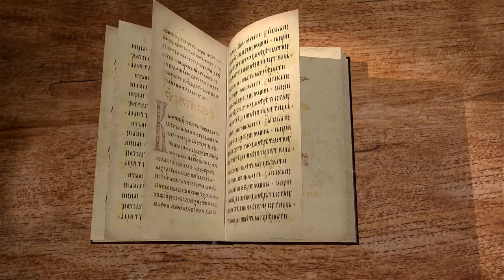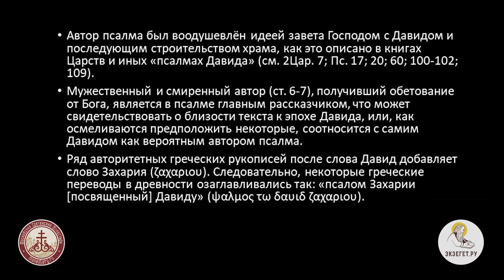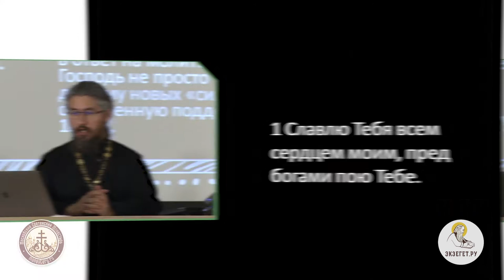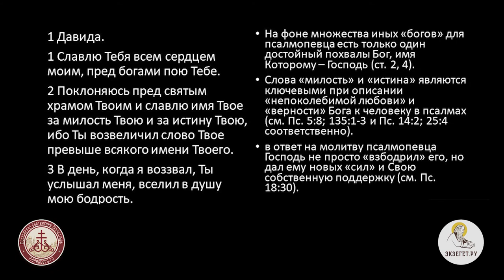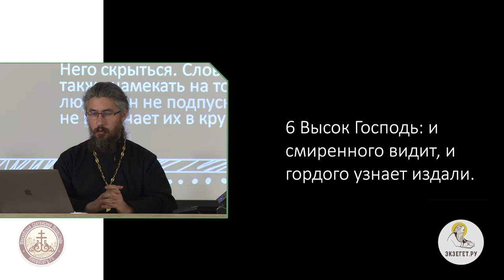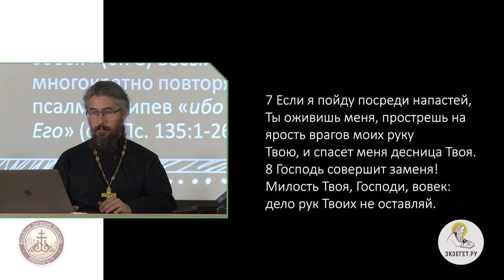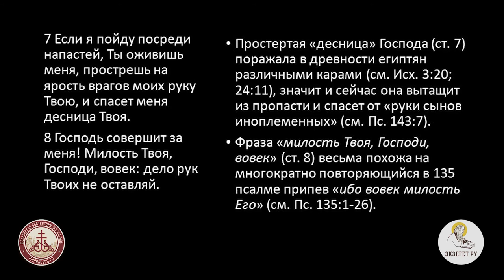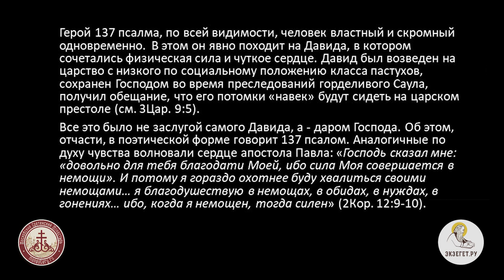Псалтирь. Псалом 137. Иеромонах Ириней (Пиковский).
В этой благодарственной молитве автор воспевает милость и истину Господа , спасающего от врагов своих смиренных поклонников. Псалом начинается с личного выражения чувства благодарности автора псалма, которые он выражает словами "славлю" и "поклоняюсь". После этого он выражает надежду, что Господа будут прославлять "все цари земные", ибо слава Его - велика. Завершается псалом личным убеждением, что посреди напастей Господь "смиренного" не оставит, десница Божия будет простерта на его врагов.